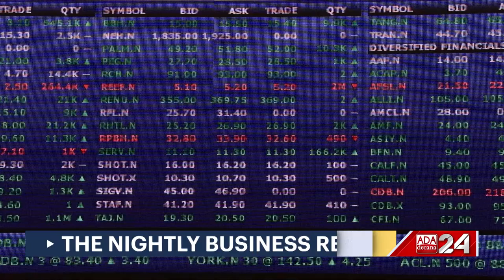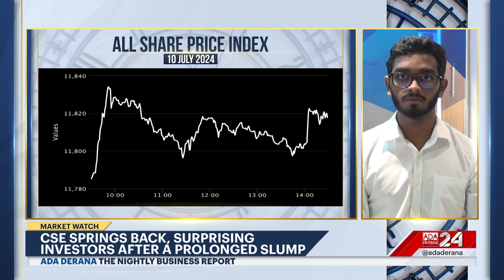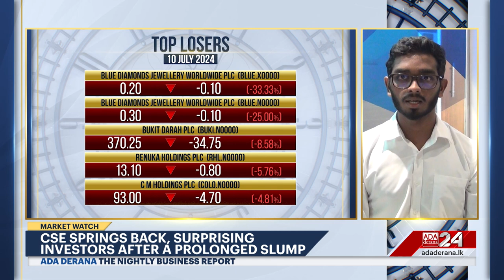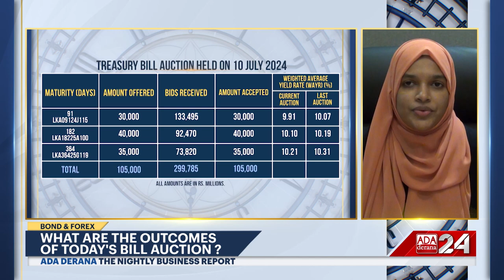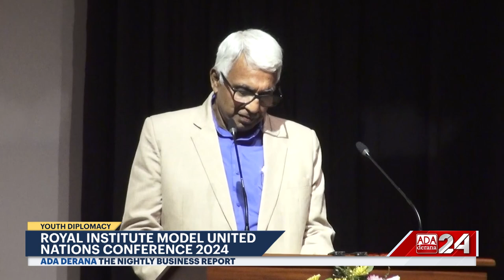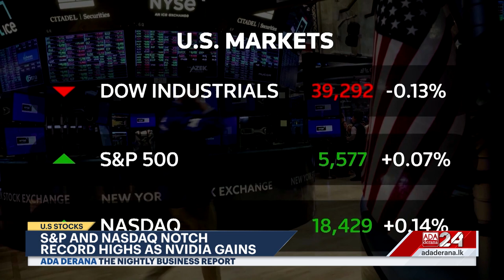The Nightly Business Report | 10th July 2024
➡️ JICA to resume funding for BIA
➡️ Decision pending on lifting vehicle import ban
➡️ Colombo Stock Exchange  springs back
➡️ Paramount agrees to merge with Skydance